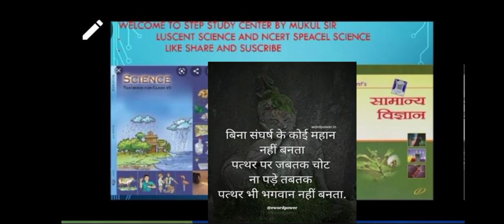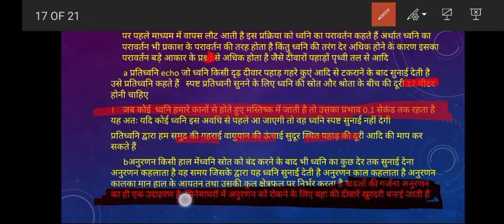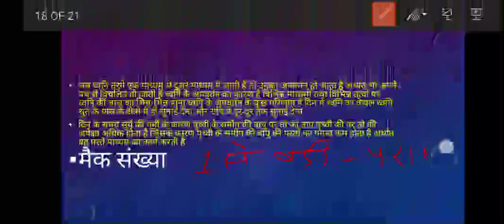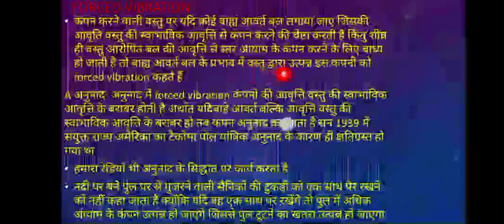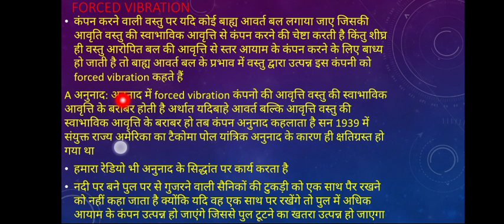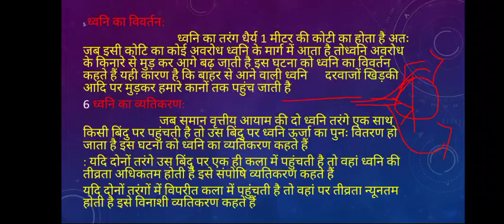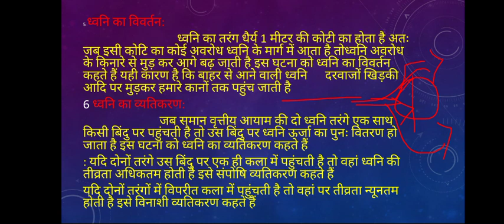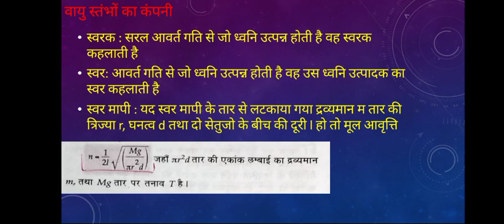फ्रीLUCENT SCIENCE ध्वनि के गुण एवं स्वर मापी BY UPSC,CDS,NDA,CAPF, MP POLICE के लिए महत्व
वीडियो में UPSC,NDA,CDS CAPF,MP POLICE ,PSC,ntpc ,gruop d    के विद्या्थियों के लिए फ्री फ्री फ्री क्लास हमारी तरफ से उपलब्ध कराई जा रही है
यह बेच मुख्यत उन गरीब विद्यार्थियों के लिए विज्ञान की महत्वपूर्ण लेक्चर बुक LUCENT बुक का संपूर्ण एनालिसिस  के साथ पढ़ाया जा रहा है
CONTACT AS MY FB PAGE STUDY WITH MUKUL SIR
STEP STUDY CENTER